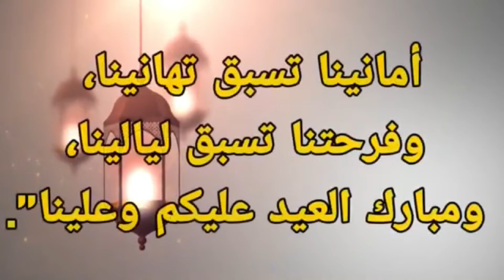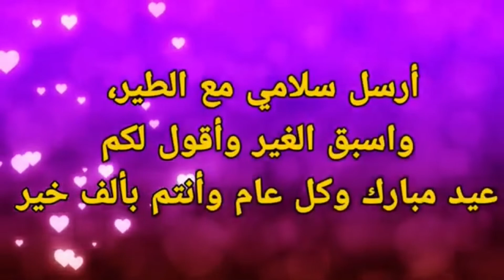تهنئة عيد الفطر 🎉🎊بدون حقوق النشر